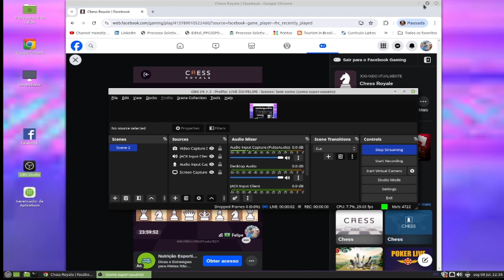CHESS GAME PLAY EASY MODE